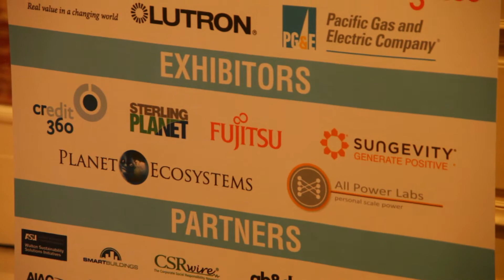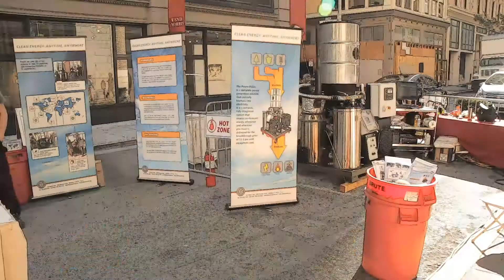Microgrid @ VERGE Conference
All Power Labs helps power the conference hall at The Palace Hotel, in San Francisco, via microgrid, for the 2013 VERGE conference. Using walnut shells.